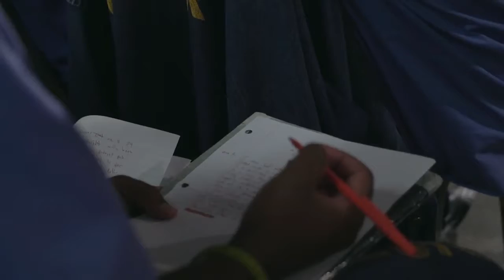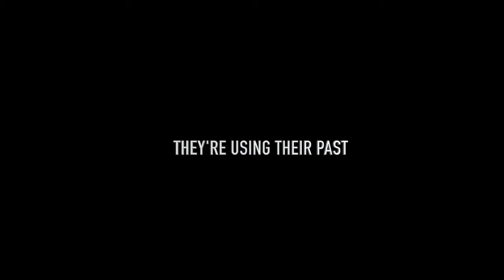The Mic Sessions San Quentin Prison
MIC Sessions San Quentin Teaser
Hear the stories of the men coping with their circumstances, told in poetry, music and interviews, facilitated by Leila Steinberg and Aim members.